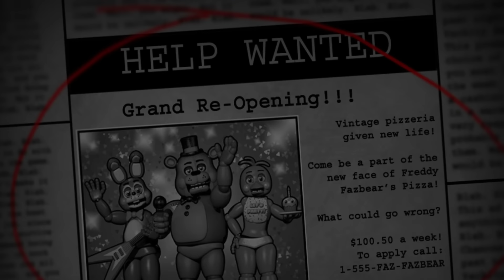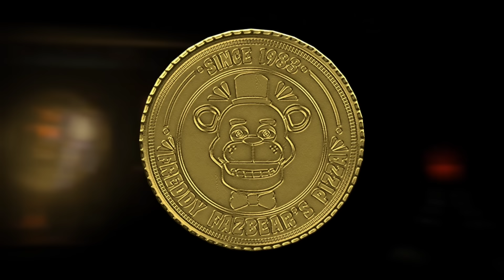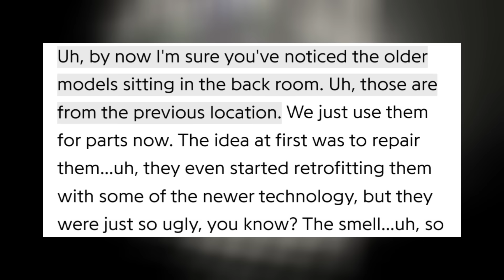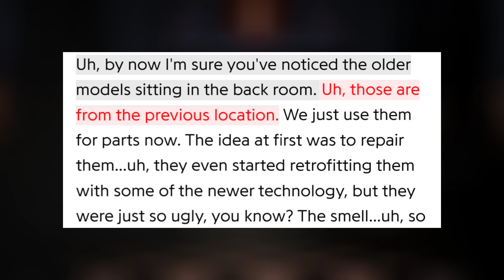¿Los ANIMATRÓNICOS UNWITHERED Nunca Existieron? | Teoría Five Nights at Freddy’s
El fandom de FNaF está compuesto por personas quienes disfrutan del misterio, lo aman, lo buscan y, sobre todo, lo crean, últimamente ha habido un grupo de personas que ha comenzado a decir que los Animatrónicos Unwithered no son canon y hasta armaron una teoría relativamente convincente sobre eso, asi que, eso es lo que vamos a ver en el video del día de hoy.